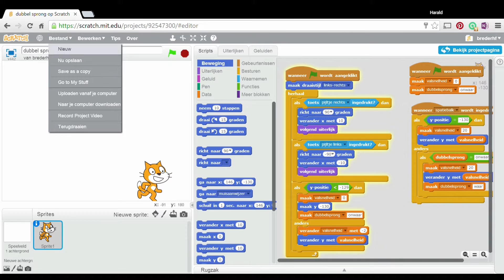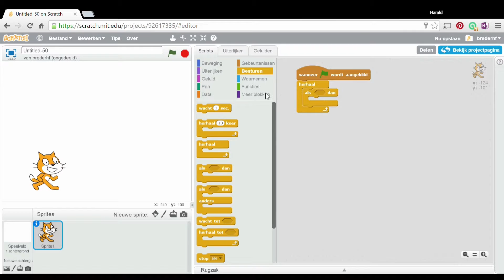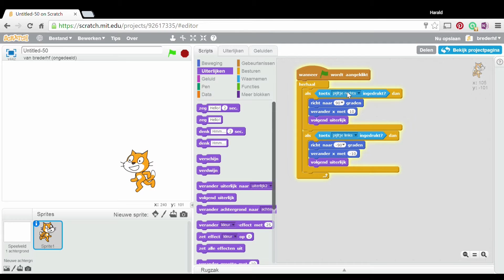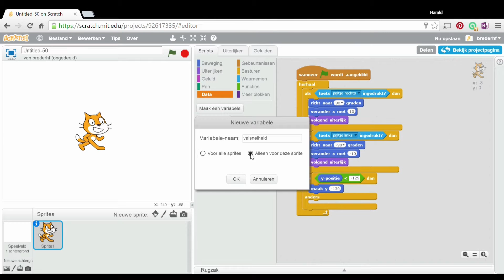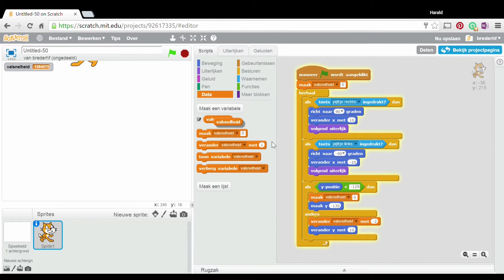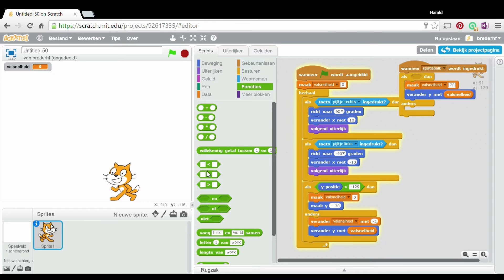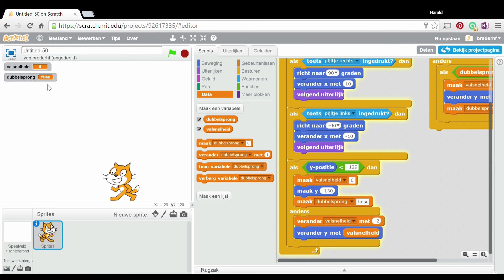Scratch uitleg dubbelsprong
Uitleg hoe je in Scratch een dubbelsprong maakt voor een spel.